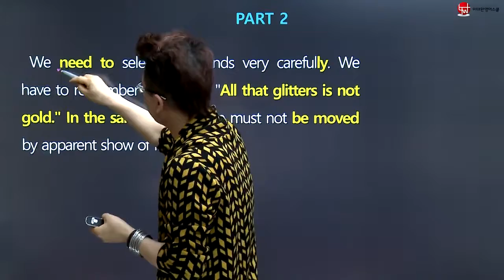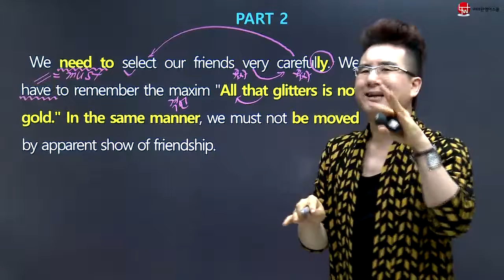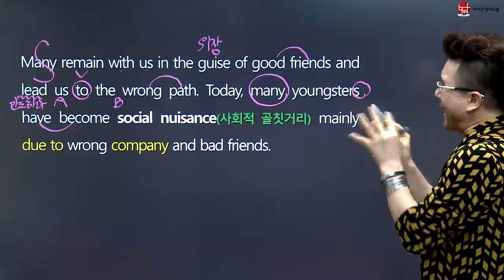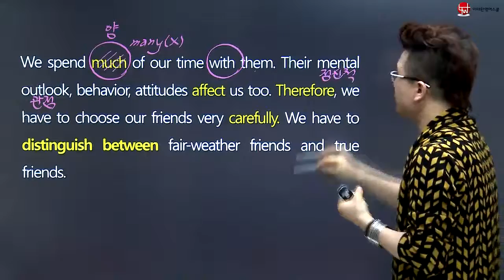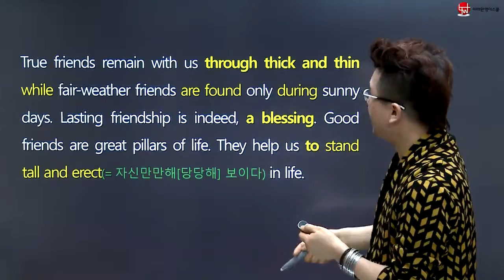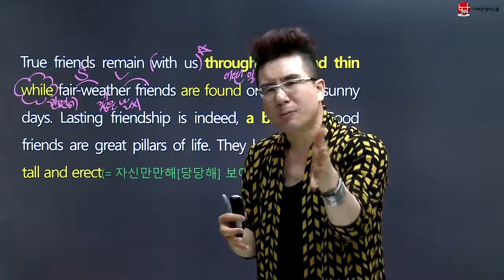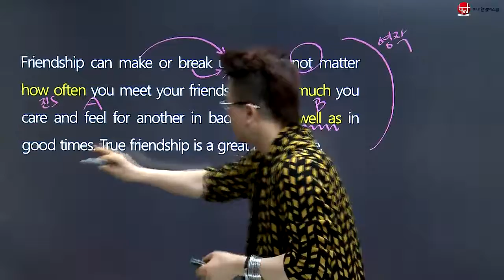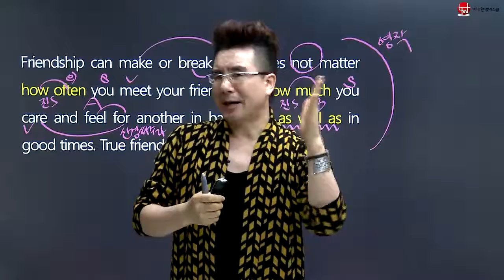목운중3학년 1과 more reading -2 [이태완 영어스쿨]